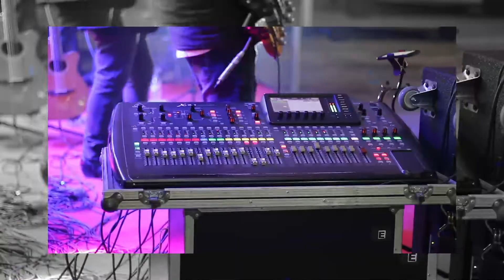Macom - Festa de 29Anos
Celebração dos 29 Anos da  @macominstrumentalcirurgico2029  foi em grande estilo.